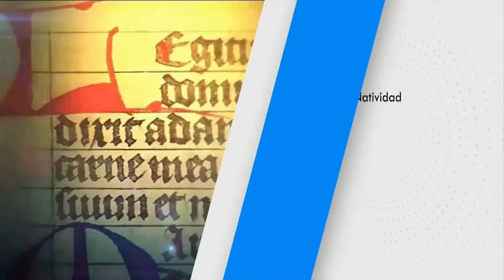SANTO DEL DÍA Viernes (11/06/2021) FR. Juan Duque